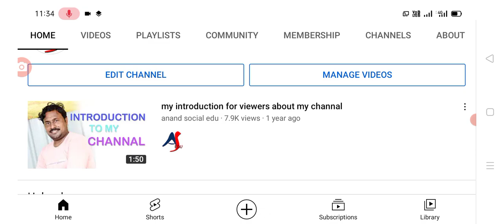రేపే రైతులకు పిఎం కిసాన్ 4000/- అకౌంట్ లోకి PM Kisan samannidhi Nidhi 10th installment payment.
Hello everyone today update is PM Kisan samannidhi Nidhi 10th installment payment update today